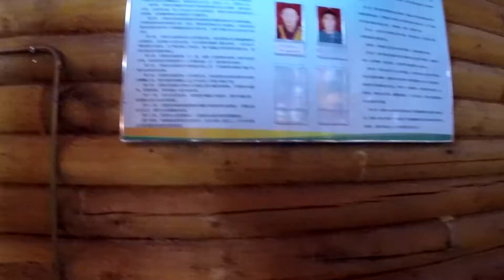Ski China - Metting the Hemu Lama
After lunch we went to meet the village Lama. We received a blessing and a smack over the head with a plank of wood. I felt very blessed!